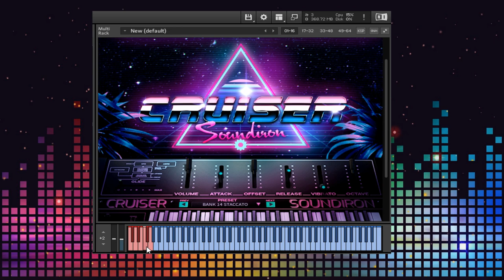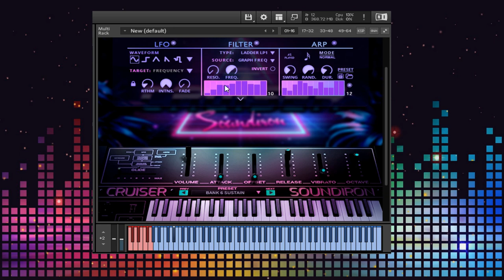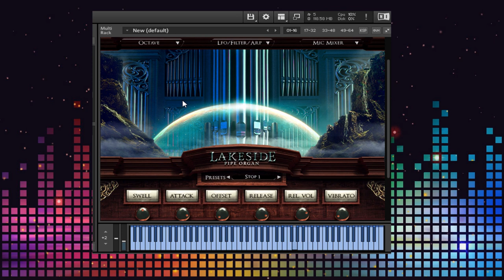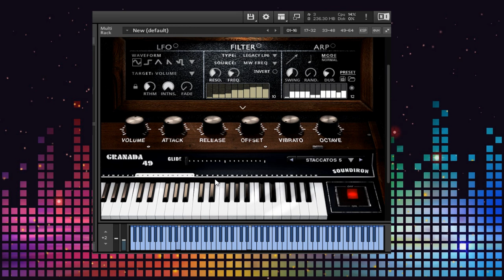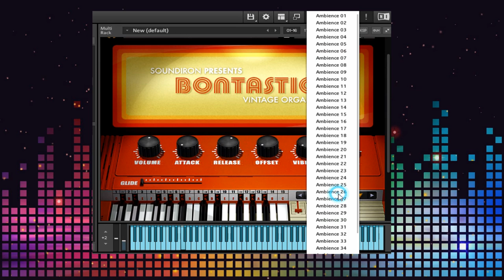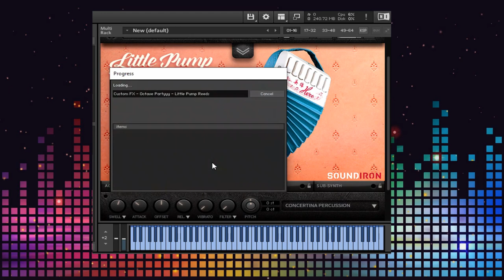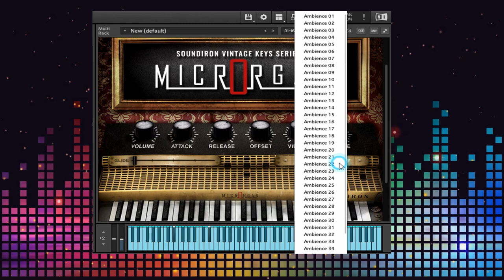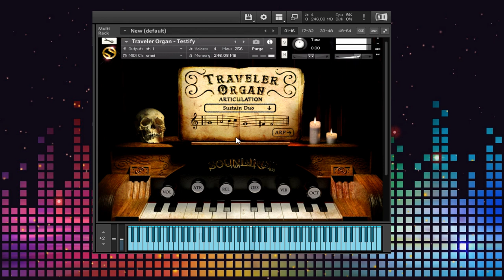SOUNDIRON KEYS BUNDLE WALKTHROUGH - 70% OFF!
The “Keys Bundle” by Soundiron is a wonderful selection of 9 unique instruments hand picked from their Vintage Organ, Classic Synth and Concertina/Reed Pump collections.

Each instrument offer a dazzling array of vintage textures and sounds that are suitable for anything from Church Music to New Age Trance, or classic 70’s Funk to 80’s Synthwave!

9 Completely Unique Vintage Keyboard Instruments for Kontakt (11GB!)
This wonderful collection of 9 Vintage Organ, Classic Synth and Concertina/Reed Pump instruments will bring a new breadth and depth to your original compositions and includes the following:

Lakeside Pipe Organ – $49
Traveler Organ Foot Pump Organ – $49
Eko “Panda” Synth – $29
Siel “Cruiser” Synth – $29
Bontempi “Bontastic” Chord Organ – $29
Fesma Granada 49 Synth – $29
Little Pump Reeds (Shruti Boxes, Accordion, Concertina) – $29
Magnus Harmonica Company Chord Organ – $29
Farfisa Microrgan Reed Organ – $29